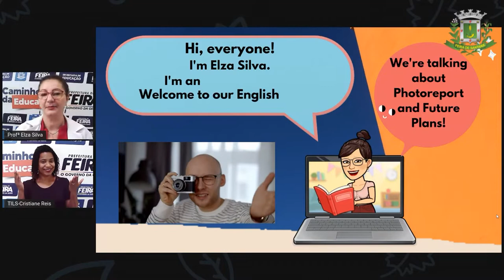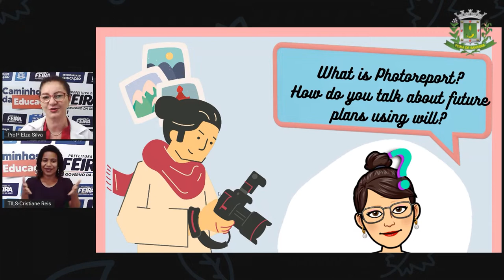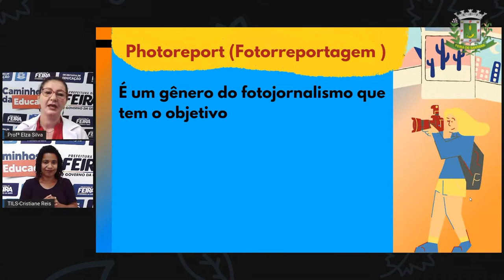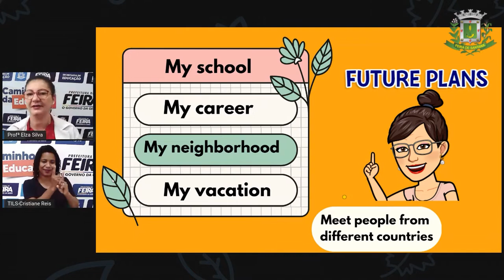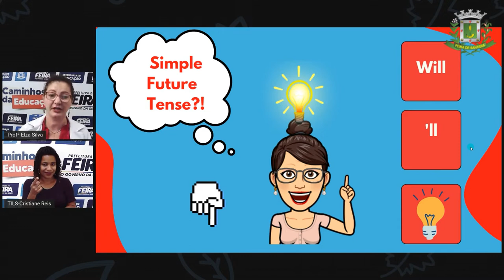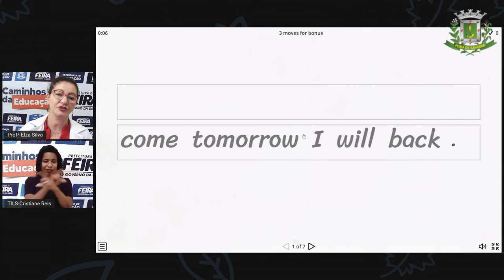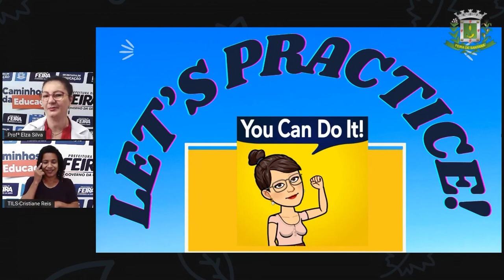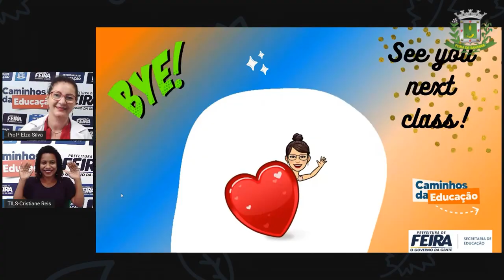9ºANO AULA 23 Profª Elza Silva Lingua Inglesa Future Plans and Photoreport Simple Future